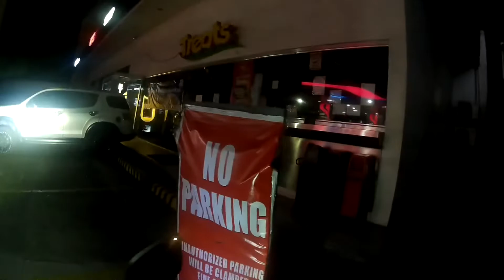Mini driving light test drive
Mini driving light test drive at night